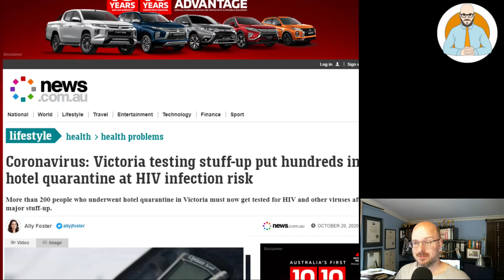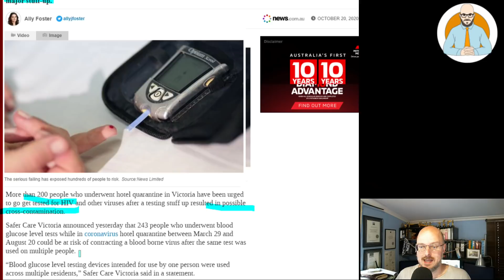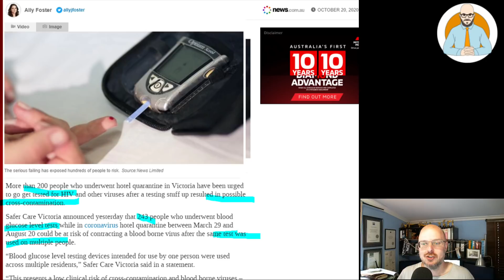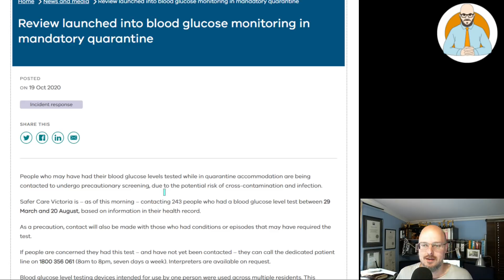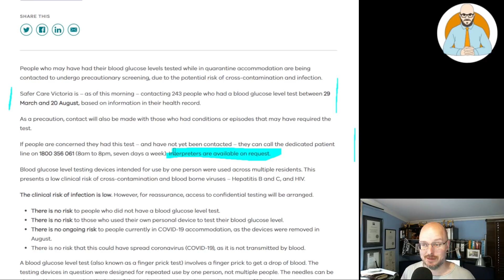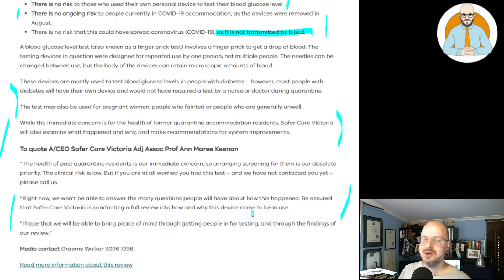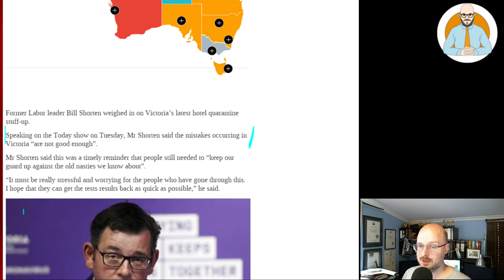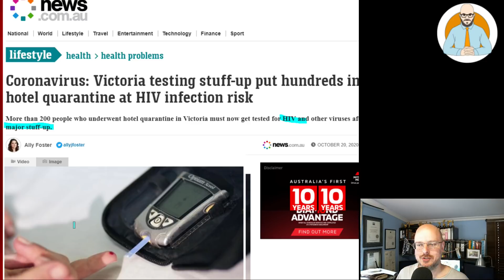(Rant) Shocking Hotel Quarantine HIV Risk | Melbourne Lockdowns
People who were forced to Hotel Quarantine in Melbourne may have been exposed to blood transmission diseases like HIV and Hepatitis. Just when you think the level of incompetence displayed by our leaders with this whole Quarantine and hotel security mess couldn't get any worse.

Why Buildings Stand Up
Why Buildings Fall Down Why Structures Fail
Great Streets
A Pattern Language

Heise Architecture
Our Architectural Practice.